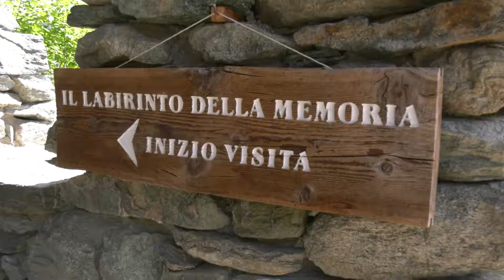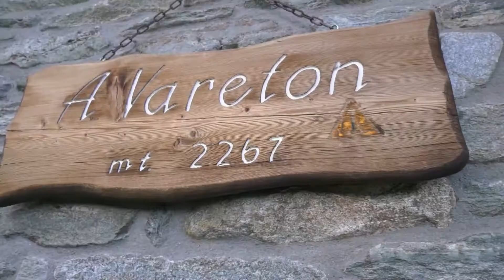Bike Channel TV - In viaggio con Justine - Torgnon (Valle d'Aosta)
Pedala insieme a Justine Mattera alla scoperta di Torgnon nella valle del Cervino.